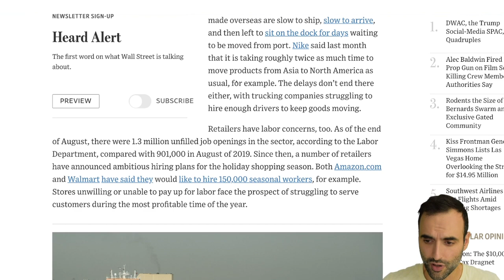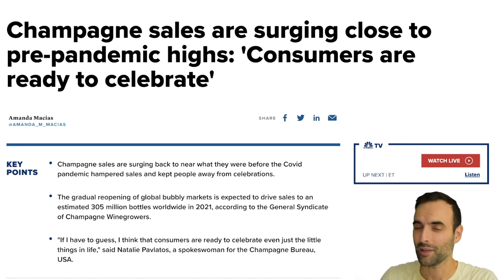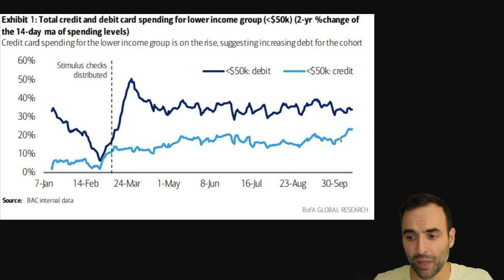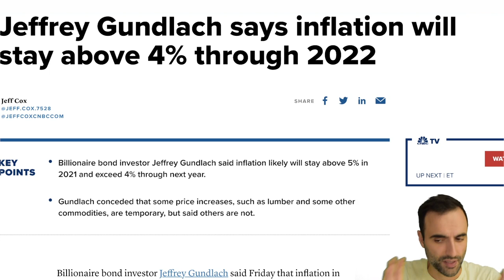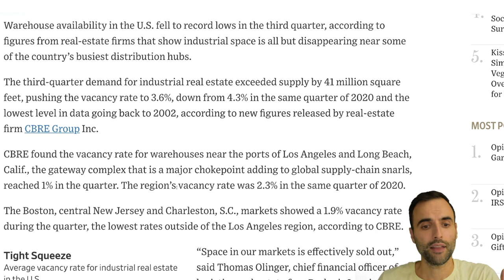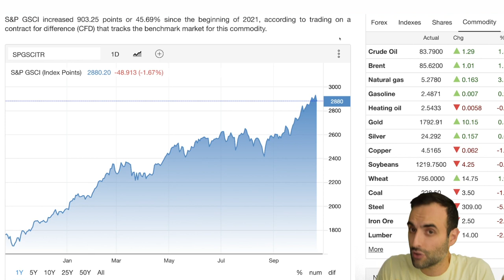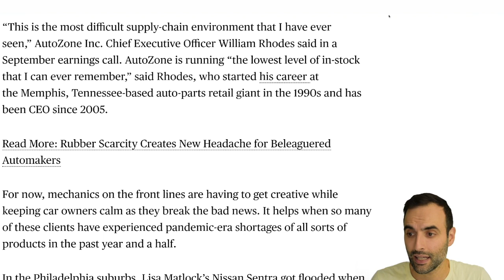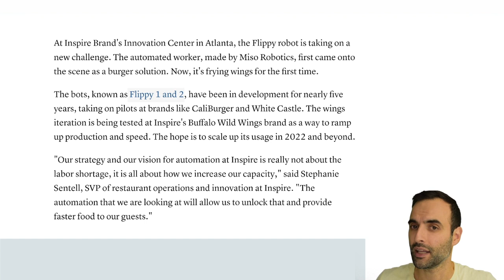People Won’t Survive What’s Coming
GET THE 7 CRITICAL TIPS FOR FINANCIAL EDUCATION. SIGN UP FREE:
TOPICS AND TIMESTAMPS:
The Great Divide 0:00
RICH VS. POOR 0:36
BETTER OR WORSE 7:49
POCKETS NOT BLANKETS 12:55

$GPS INSIGHTS
#1 MOST PEOPLE ARE GOING TO BE HEAVILY BURDENED BY RISING PRICES
#2 DEPENDING HOW LONG HEAVY INFLATION LASTS, ASSET SALES MAY FOLLOW
#3 KEEP A CLOSE WATCH, PREPARE, AND INVEST WITH PRUDENCE

What happens when commodities like oil run out? The U.S. consumer is maxed out. They need more stimulus in order to continue this economy. And of course, stocks need their artificial boost as well. The U.S. consumer is maxed out. Consumer sentiment is down heavily. Real estate continues to increase in price right now as we see low interest rates keep this going. There is upward pressure on markets right now globally because of the inflation of the money supply. As a result, we are finding prices of just about everything being higher. Money, cash, debt is coming into the markets at this time finding its way into stocks, bonds, real estate. Social security is running out of money. Pension funds are not keeping up with inflation. Natural gas and crude oil prices are rising as well as all energy and food prices.  Commodities are rising higher including oil, crude oil. Some believe there will be inflation while others suggest stagflation, and others suggest deflation. Inflation resulted in food prices rising, electricity, energy prices.